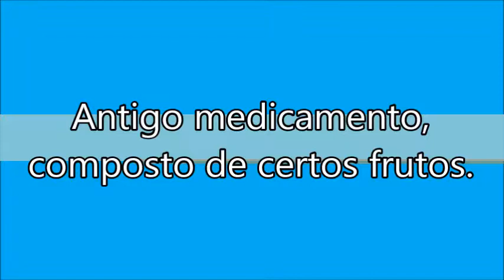O que significa Opórica?